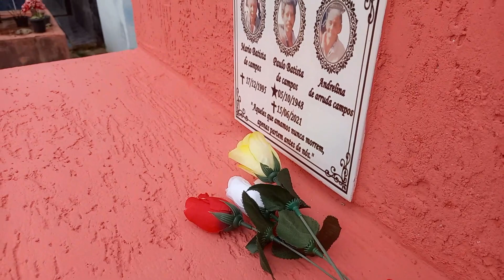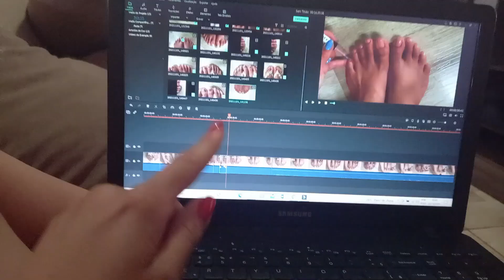Como Passamos o Feriado